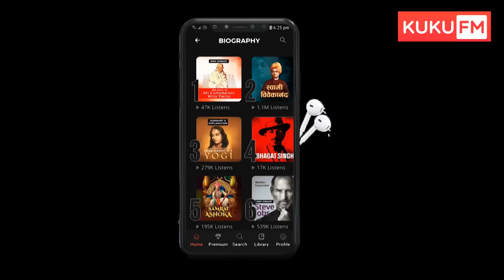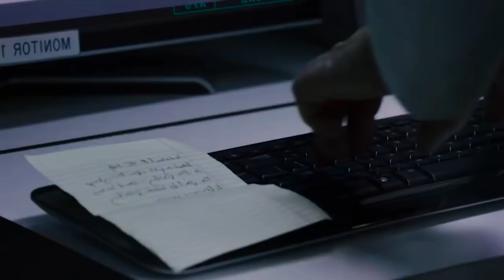Soldier Boy Explained In Hindi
DOWNLOAD KUKUFM

Intro                 : (0:00)
Beginning Explanation : (0:16)
Mid Story Explanation : (6:45)
Ending Explanation    : (10:30)
Outro                 : (15:10)